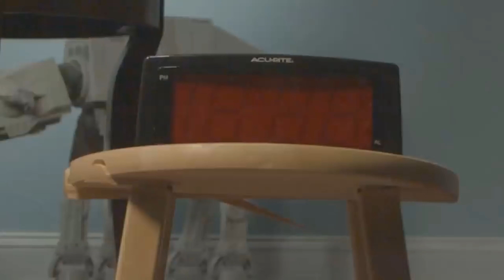THIS COUPLE IS FREAKY - Peacemaker 1x02 Reaction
How do you feel about this new show?
Shit, I didn't mean to rhyme lol